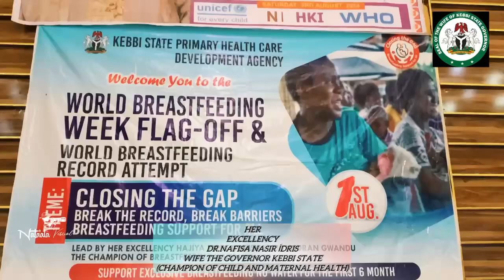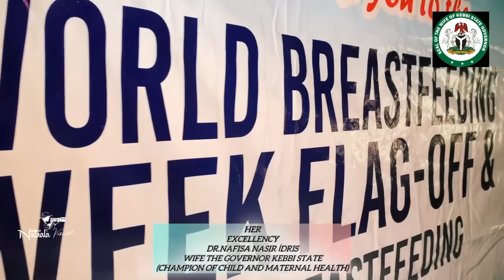Founder NANAS Dr. Nafisa Nasir Idris, led breastfeeding campaign on Baby Shower Day in Kebbi State.